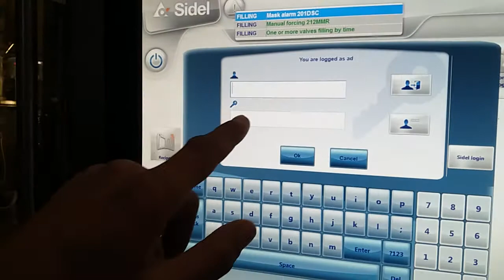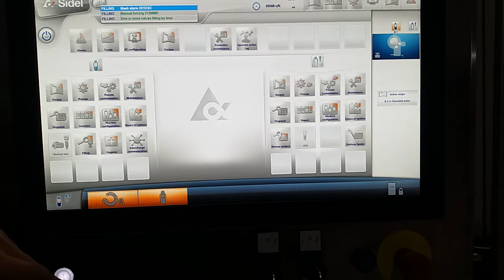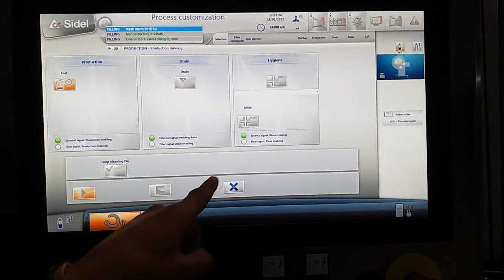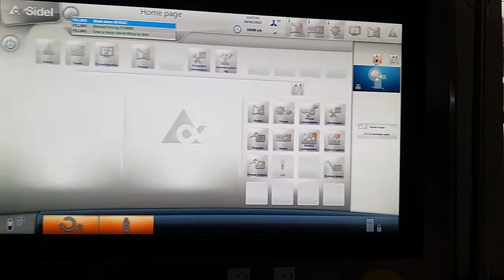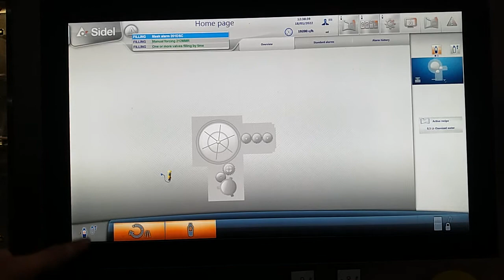Libya To Italy Game| লিবিয়ায় আমি কিভাবে দামি মেশিন চালাই। Libya Election 2022.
Sidel EvoBLOW eHR

Ensure highly consistent bottle quality for your hot-fillable and pasteurisable PET bottles by making use of the processing capabilities of the Sidel EvoBLOW eHR blower range with electrical mould heating.

When hot-filling sensitive beverages like juices, nectars, soft drinks, isotonics and teas (JNSDIT), in order for them to be filled safely, the bottles are heated to a temperature between 80° and 95°C.

To withstand those temperatures, PET bottles are produced via a heat-resistant, stretch blow moulding process, commonly referred to as HR (heat resistance) or heat set. The process is based on higher preform reheating capability and blowing bottles in hot moulds, usually at temperatures above 120°C.

The revolutionary Sidel EvoBLOW eHR blowing solution replaces heating of the mould for the bottle body, traditionally carried out with oil. Instead, heating is via electrical resistance creating a temperature increase that is three times faster.

With a temperature increase three times faster, it accurately provides the correct temperatures from the very first bottles producedTemperature variation and discrepancies between different blowing stations are kept to an absolute minimumSave up to 45% in electricity consumption with the Sidel EvoBLOW eHR blower compared with the previous generation of Sidel blowers that used traditional mould heating with oilEliminating hot oil altogether prevents hazards caused by the leaking of oilMechanical output reaches up to 2,000 bottles per hour per mould.

Based on proven Sidel EvoBLOW blower technologies

The eHR blower shares a number of commonalities with the standard configuration of Sidel EvoBLOW blowing architecture. For example, mechanical settings are the same and 73% of the eHR blowing station components are similar to those of standard Sidel EvoBLOW blowers. But furthermore it benefits from all the most recent and proven Sidel technologies used for regular production of PET bottles including:

Proven Sidel EVoBLOW Ecoven: allows a wider process window with a great heating capability and reduced installed power. Improved ventilation with optimal air flow contributes to better heating regulation and temperature gradient within the preform walls.Electrical stretching: as it is contactless and does not wear, it is very robust. It delivers high bottle quality and contributes to increased output. It offers more process flexibility and ensures continuity and reliability. It can be combined with the Sidel EvoBLOW Intelliblower™, which brings control and self-regulation to the blow moulding process. Electrical stretching also contributes to increasing output.AirEco2 air recovery: reduces energy consumption through the two air-recirculation steps. Available as an option, air recovery drastically decreases the need for high pressure air.New automation architecture: based on four distributed processors (preform feeder, oven, blow wheel, Human Machine Interface).

Enhancing consistent performance

Sidel's eHR blowing process is very responsive. Mechanical output reaches up to 2,000 bottles per hour per mould. Temperature variation and discrepancies between different blowing stations are kept to an absolute minimum.

With a three times faster temperature increase, it accurately provides the correct temperatures from the very first bottles produced. The set-point temperature is easily reached because probes are directly located inside each mould shell in order to regulate the temperature as close as possible to the bottle as it is formed.All the bottles undergo the same thermal conditioning and offer a consistent performance when placed on the supermarket shelf.The latest generation of blowing valve on the Sidel EvoBLOW blower, combined with the mechanical blow nozzle system, electrical stretching and automation, give great control of the blowing curve. This allows for an increased mechanical output by up to 2,000 bottles per hour per mould, while maintaining enough cycle time to ensure a consistent blowing process.

Sidel EvoBLOW eHR blower offers great savings in terms of electricity and air consumption, through its innovative electrical mould heating and the proven Sidel EvoBLOW blower technologies.

Electrical mould heating avoids temperature variation and heat loss.Save up to 45% in electricity consumption with the Sidel EvoBLOW eHR blower compared with the previous generation of Sidel blowers that used traditional mould h with oil.A further saving of 25% in electricity consumption can be achieved with the performance of the Sidel EvoBLOW Ecoven using infra-red lamps with ceramic technology instead of metal reflectors.A reduction by up to 45% of air consumption is possible for a production output of 1,800 bottles per hour per mould by implementing the AirEco2 option.